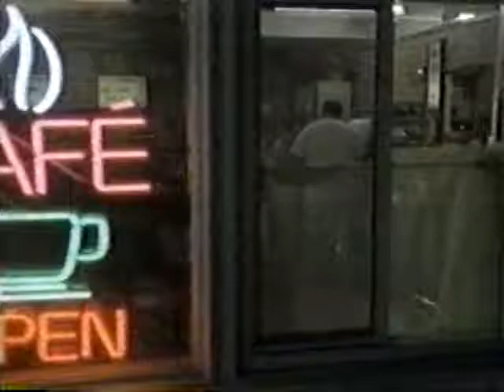Just Deal Season 1 ep 6 One for the Road Part 2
When Ash and Dylan drink too much wine one evening, they have to deal with consequences. Especially Dylan's father, who is a recovering alcoholic, is deeply disappointed.